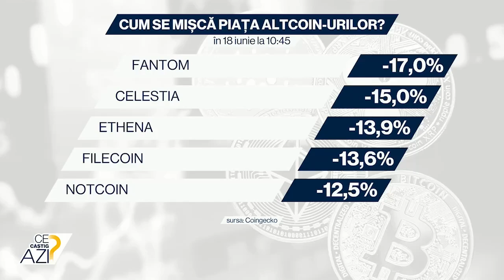Alin Breabăn @ Aleph News - 18 june 2024